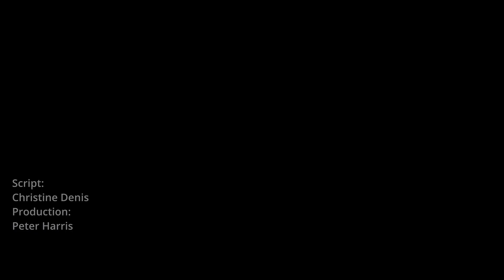Footsteps To Federation